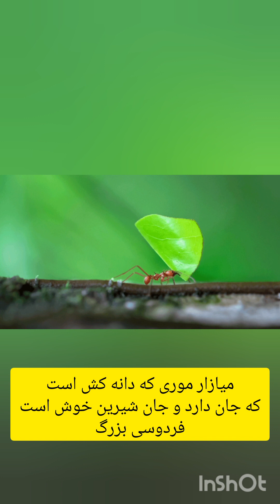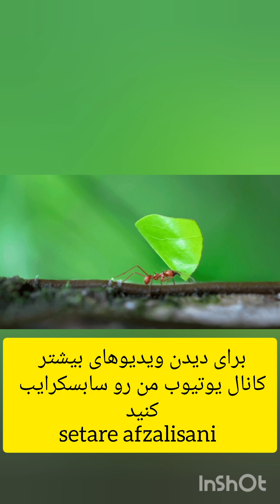شعر اتل متل یه مورچه با صدای خاله ستاره⭐ ( شاهنامه فردوسی_ شعر کودکانه _ اخلاق_پند و نصیحت _تمبک )